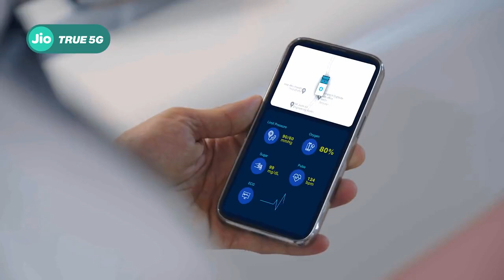JioTrue5G empowers emergency health care in rural India with connected ambulance system. IMC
JioTrue5G empowers emergency health care in rural India with connected ambulance system.